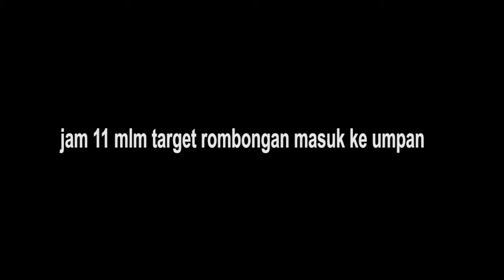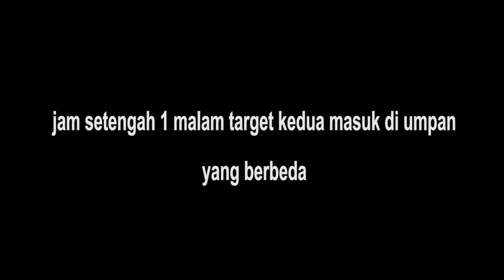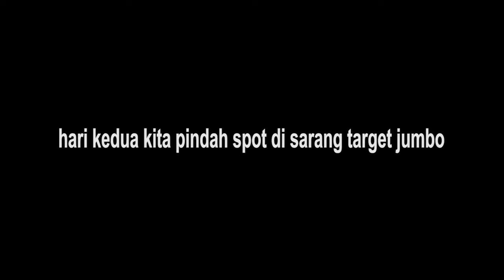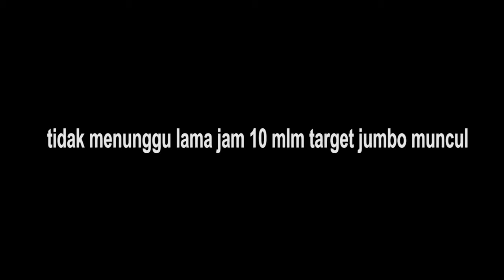2 malam BERBURU babi hutan jumbo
susah bener